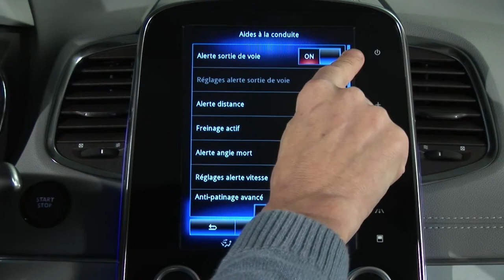AVVISO DI DEVIAZIONE DALLA CORSIA DI MARCIA